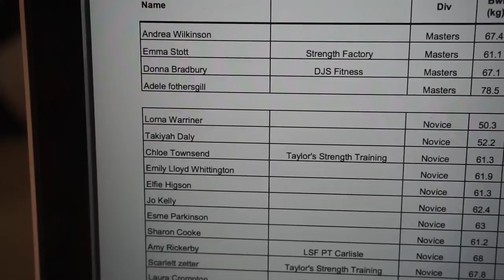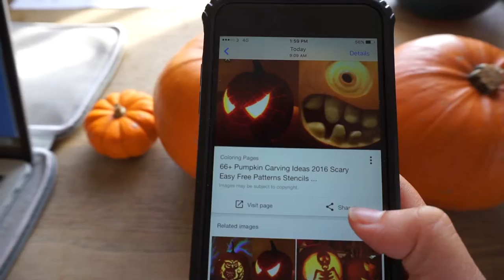It's Halloween and I've qualified for the British Championships 2017